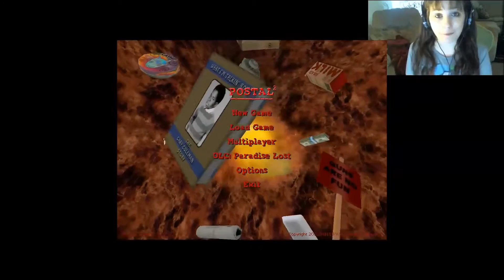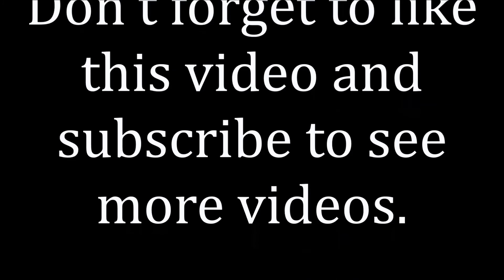Goofing off in Postal 2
Just running around the town in Postal 2. Hopefully you enjoy the video as much as I enjoyed making it.

I wanted to give a shout out to the person who put together all the music, Ross Bugden.